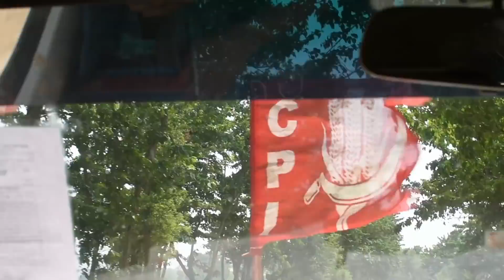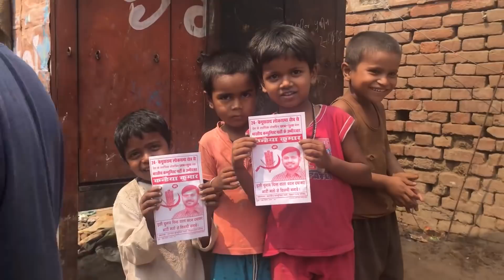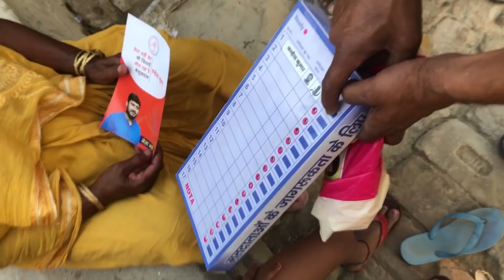आग़ाज़ - कन्हैया कुमार | Aaghaaz - Kanhaiya Kumar | Documentary Film | Prabhdeep Singh | Hook Films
बेगूसराय लोकसभा सीट के लिए कन्हैया कुमार के प्रचार अभियान के अंतिम चरण को कवर करते हुए प्रभदीप सिंह द्वारा निर्मित डाक्यूमेंट्री फ़िल्म.

A short documentary by Prabhdeep Singh covering the last leg of Kanhaiya Kumar's campaign for Begusarai Lok Sabha seat.

Follow Hook Films on ►►►►►►►

to know more about hookfilms and our activities including films, contests, blogs, updates and more..